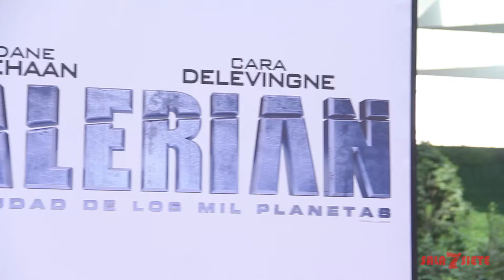Premier y Alfombra Roja de Valerian En México